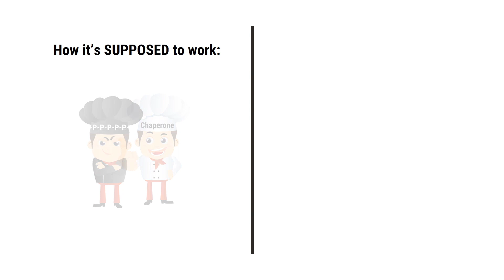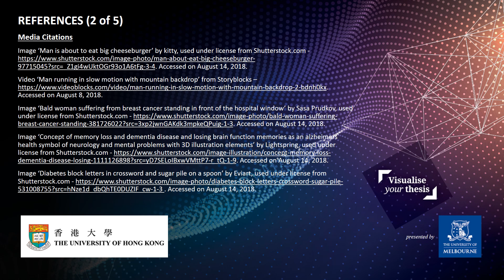HKU Visualise Your Thesis Competition 2018 - Candidate #4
Candidate No. 4
Mei Li KHONG
PhD, Li Ka Shing Faculty of Medicine
‘Too Many P-s Spoil the Protein’